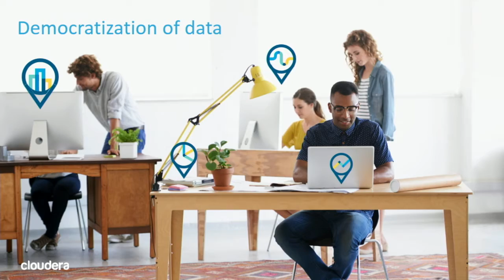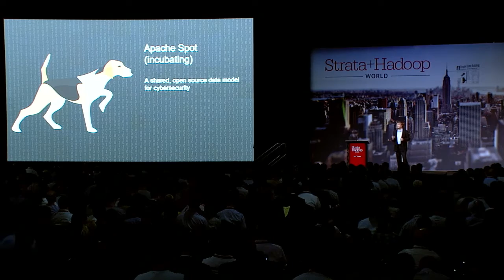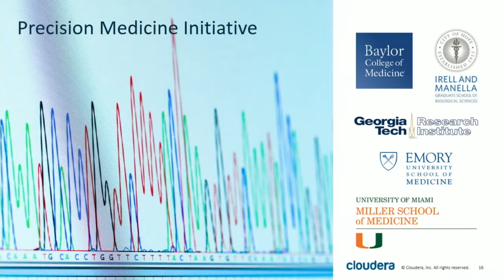The new dynamics of big data - Mike Olson (Cloudera)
Since its inception, big data solutions have best been known for their ability to master the complexity of the volume, variety, and velocity of data. But as we enter the era of data democratization, there’s a new set of concerns to consider. Mike Olson discusses the new dynamics of big data and how a renewed approach focused on where, who, and why can lead to cutting-edge solutions.